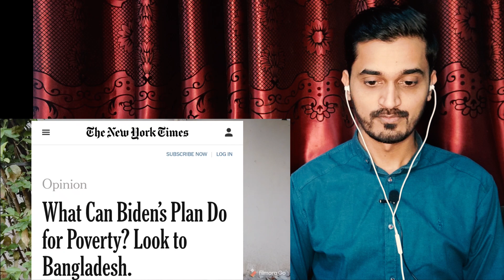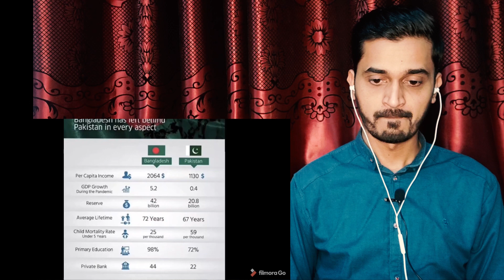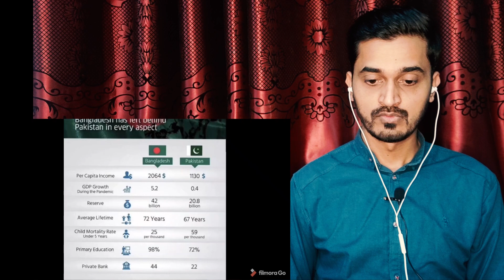Pakistani Reaction on Bangladesh vs Pakistan | Victory of 2 Takas!!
In this video, I have given my reaction on Bangladesh vs Pakistan Victory of 2 Takkas!!.

Video Credit: Syed Muzammil Official